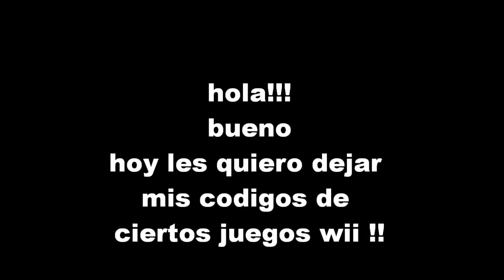codigos de amigo para juegos de wii (mis codigos :D)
bueno hoy les quiero dejar mis codigos para  q  nos coneptemos para jugar estos juegos!!...
-pongan me sus codigos y nombre de ustedes y del juego.

ah!!! ojo:    de wii, no de DS. son codigos de wii.

-mario strikers charged football
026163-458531